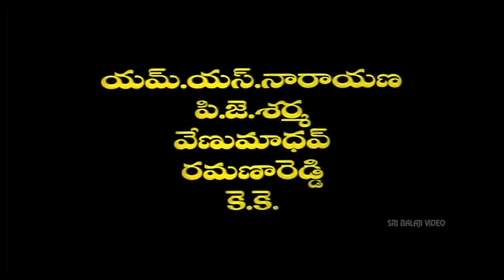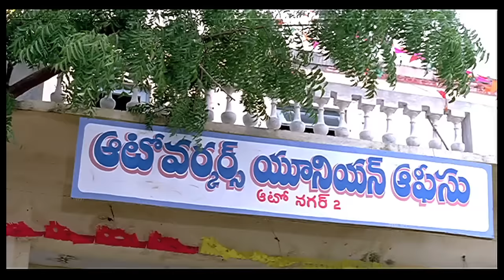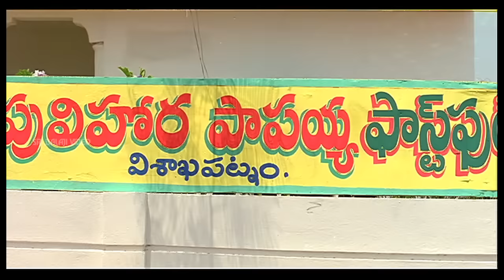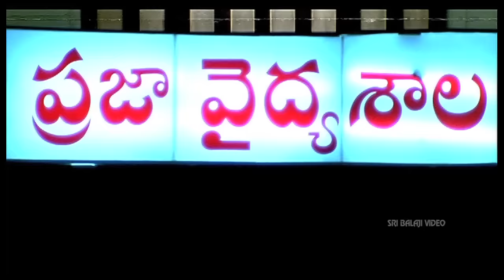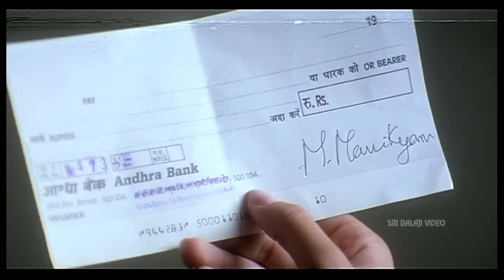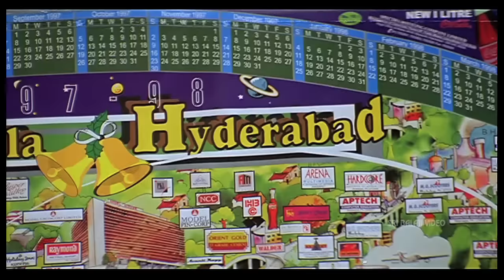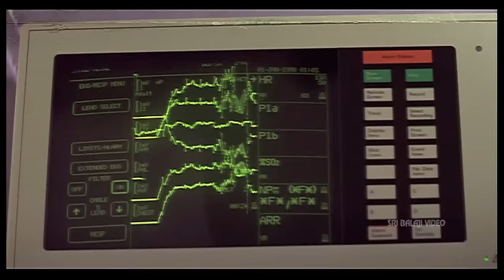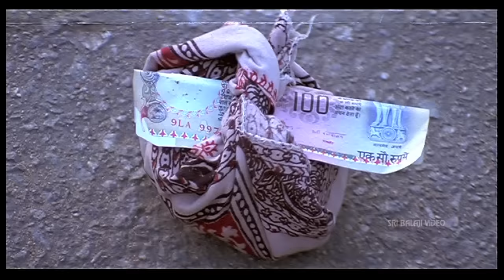Pavitra Prema Full Movie | Balakrishna, Laila, Roshini | Sri Balaji Video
Watch & Enjoy Pavitra Prema Ful Movie (720p) With English Subtitles. Starring Bala Krishna, Laila, Roshini, Kota Srinivasa Rao, Ali, Ponnambalam, Sudhakar, Mohan Raj, Direction Muthyala Subbaiah, Music Composed by Koti.